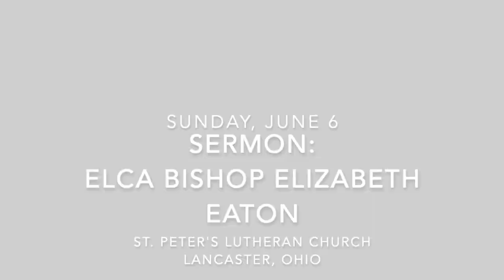June 7 - Sermon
This video contains the Gospel Reading and Sermon message from Presiding ELCA Bishop Elizabeth Eaton for Trinity Sunday, June 7, 2020.